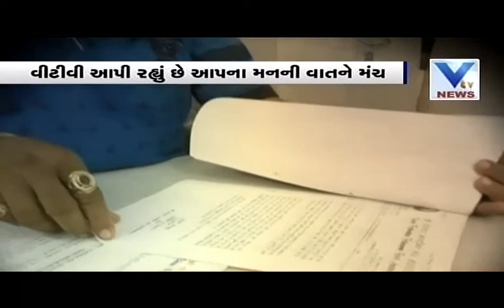Sawal Jantano | live Question Hour-3 | VTV Gujarati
Watch our special program on the burning questions to the government directly from the public.